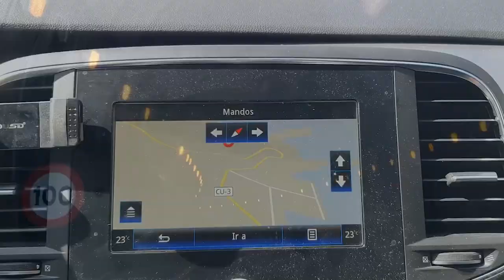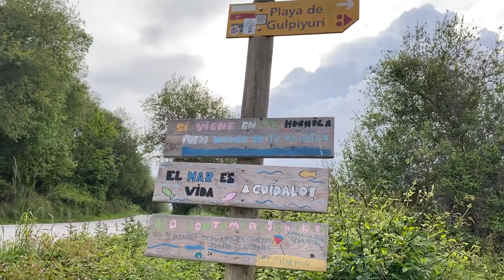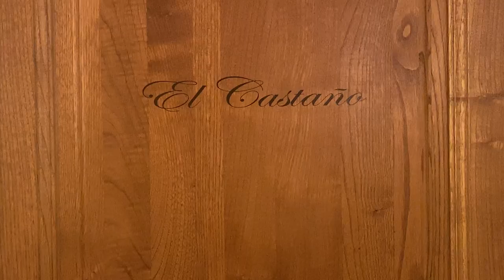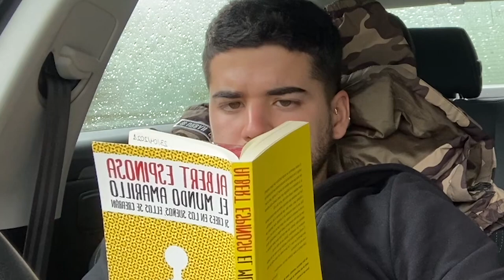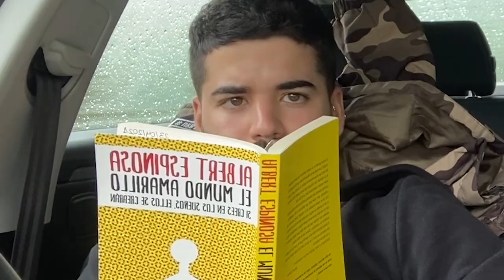VLOG 3 DIAS EN ASTURIAS | ¡BIENVENIDOS!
¡Hola a todas/os y bienvenidas/os al canal!

Para iniciarme en este mundo de YouTube he querido empezar con un SÚPER VLOG de 3 días en ASTURIAS.

Os dejo la información sobre precios y lugares:
- Restaurante Casa Mari: 41€ 2p.
- Restaurante La Galana (2 copas de vino): 5,40€
- Catlove Açaí: 19€ 2p.
- Sidrería Casa Gaspar: 29€ (medio menú) 2p.
- Hotel Myro 1 noche: 41,52€
- Hotel Rural "El Pandal" 1 noche: 65€  + cena 18,50€

Espero que disfrutéis de este primer video y de todos los que vengan. Cualquier sugerencia o videos que queráis ver por aquí,
dejádmelo en comentarios :)

Un besito 😘
- Canción 1:
Music from Uppbeat (free for Creators!):